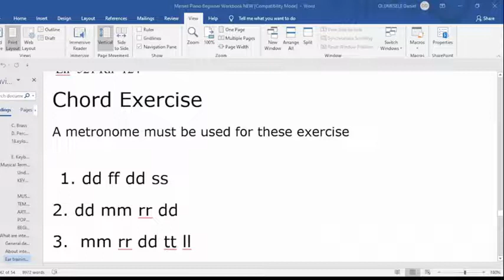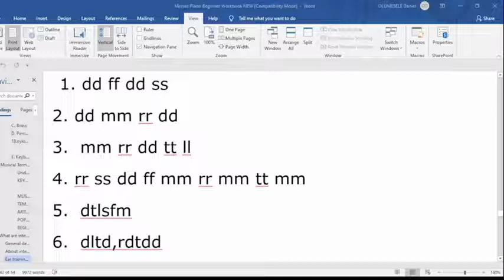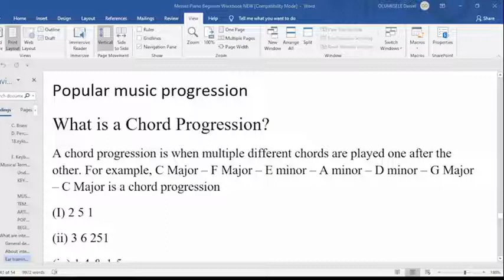🎹🎶Beginner's chord exercise